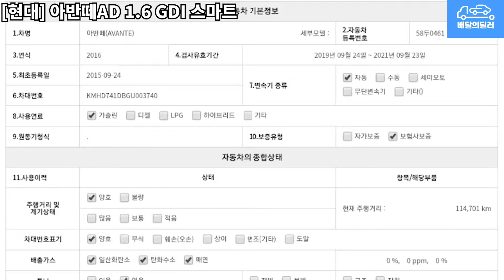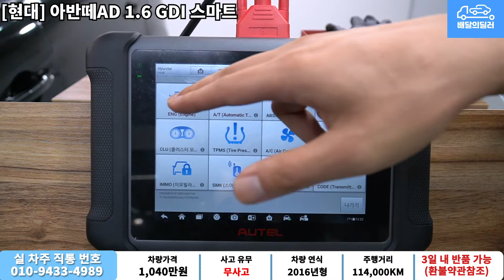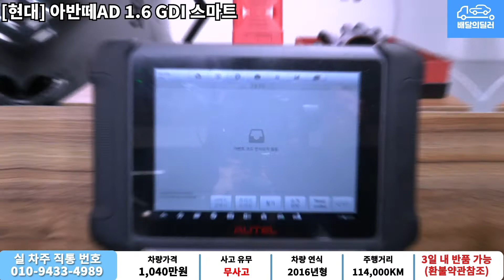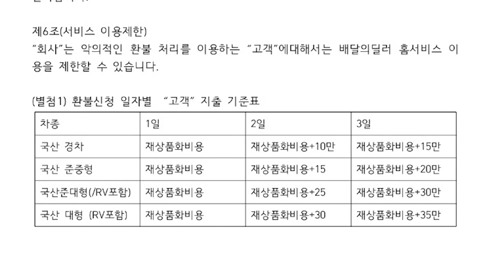[배달의딜러 중고차] 현대 아반떼AD 중고차 하부점검 부터 스캐너 진단까지 점검하여 집 앞까지 배송해드립니다.(58두0461)